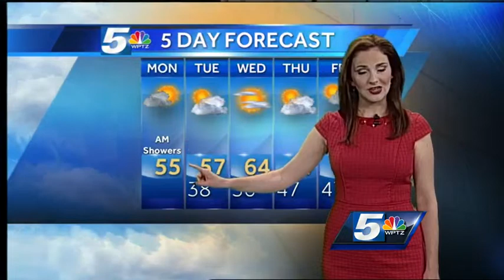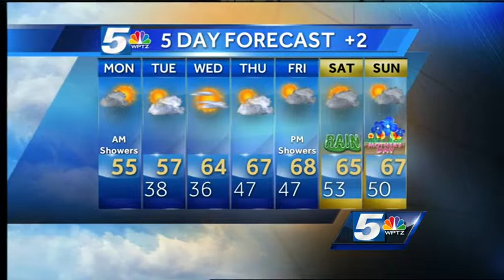Hayley's Monday forecast: Soggy start, PM sun peeks out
Meteorologist Hayley LaPoint has your full work-week forecast.